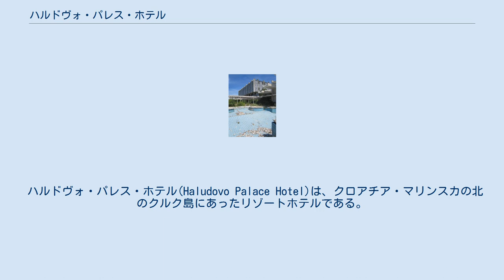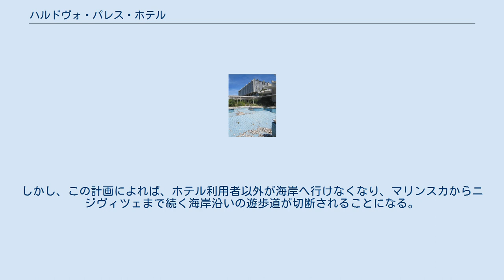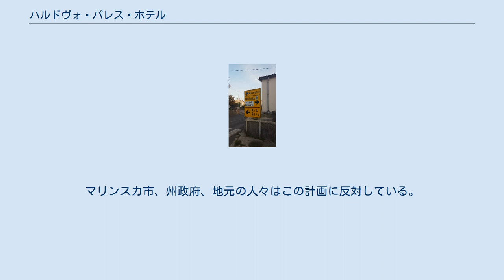ハルドヴォ・パレス・ホテル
プリモリェ＝ゴルスキ・コタル郡
廃墟と化したハルドヴォ・パレス・ホテル。
手前はホテルのプール。
 2018年現在も現地に残る、ホテルへの行き方を示す標識。
 ハルドヴォ・パレス・ホテル(Haludovo Palace Hotel)は、クロアチア・マリンスカの北のクルク島にあったリゾートホテルである。
ホテルの名前は、近くのビーチにちなんで付けられた。
2001年に閉鎖された後放置されており、廃墟のようになっている。
 このホテルは1971年に建設された。
共産主義のユーゴスラビアにおける外国投資の制約により、ホテルはリエカに拠点を置く国営の小売チェーン・ブロドコメルクの子会社が保有していた。
『ペントハウス』誌の創始者であるボブ・グッチョーネが4500万ドルを投じ、1972年にホテル内にペントハウス・アドリアティック・クラブ・カジノを正式にオープンさせた。
しかし、このカジノは翌年に倒産し、閉鎖された。
 ユーゴスラビア紛争の間、難民のための避難所となった。
1995年にホテルは民営化され、所有者が何度か変わった後に、2001年に閉鎖された。
 現在、建物はそのまま残っているものの、内部は破壊され、廃墟と化している。
2018年11月の時点でも、現地にはこのホテルへの行き方を示す標識が残っている。
 2018年10月、ある投資家が外部からの投資を受けて、このホテルのある一帯を再開発する計画が発表された。
しかし、この計画によれば、ホテル利用者以外が海岸へ行けなくなり、マリンスカからニジヴィツェまで続く海岸沿いの遊歩道が切断されることになる。
マリンスカ市、州政府、地元の人々はこの計画に反対している。